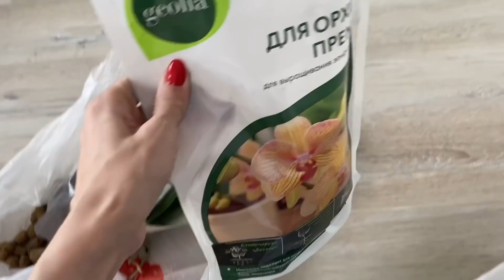ВЛОГ Лёша купил вкусную ПИЦЦУ !Пересаживаю ОРХИДЕИ в новые горшки ! Наша кошка очень крепко спит !